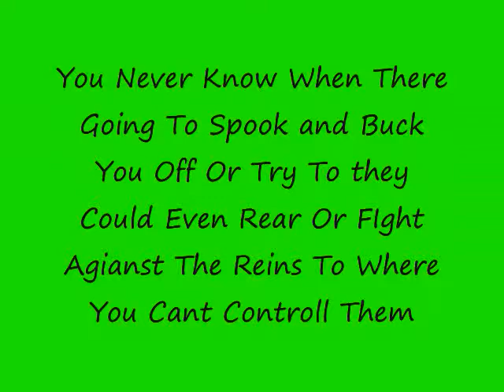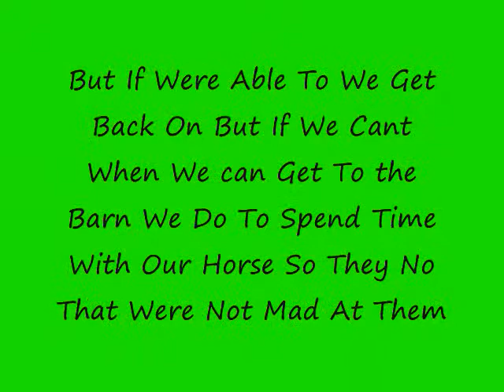Horseback Riding Isnt Easy As 123!!